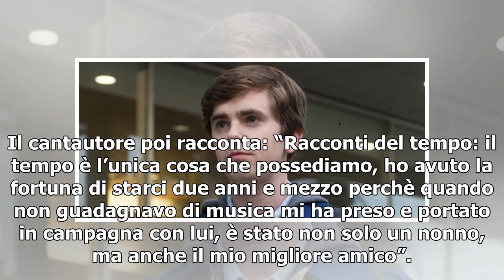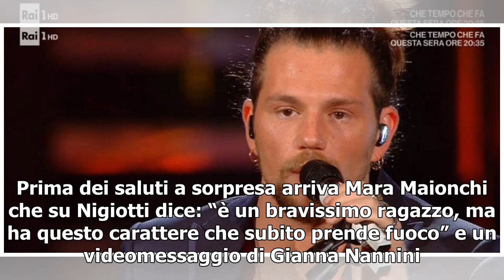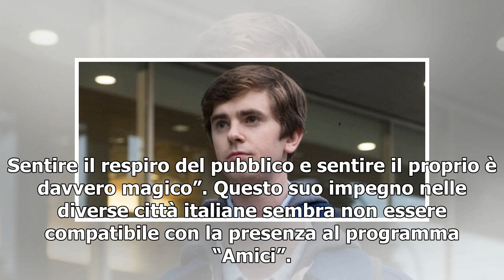Enrico Nigiotti/ Video, "Gianna Nannini? Un regalo dal cielo"(Che tempo che fa)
Enrico Nigiotti è uno degli ospiti di Che tempo che fa dove ha presentato il brano “Nonno Hollywood”, presentato sul palcoscenico del Teatro Ariston di Sanremo 2019. A fine esibizione Fabio Fazio rivela. “Lo sai che è venuta Dori Ghezzi a volerti sentire?”. Poi il conduttore sottolinea quanto questa...